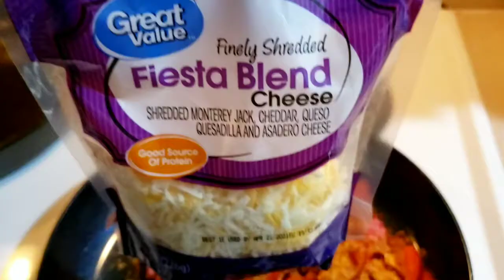Taco Salad FAIL